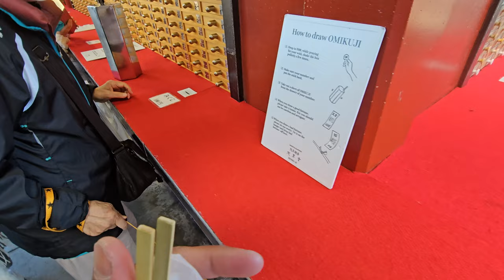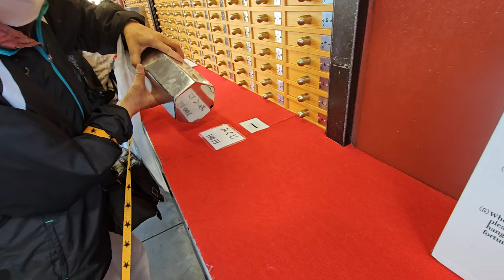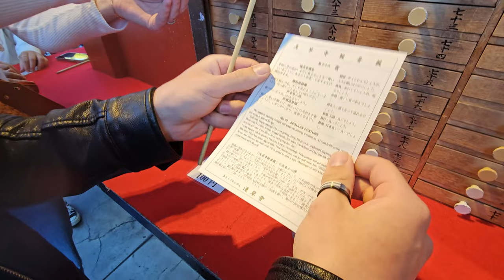Japan Vlog | Day 3 | Asakusa, Ginza, Ueno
Part 3 of the Japan vlog! Looking more at the nature and historical aspects of Tokyo.